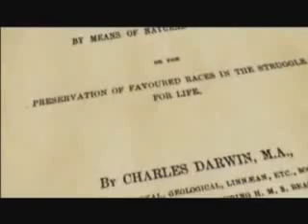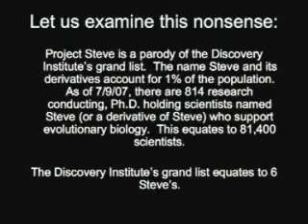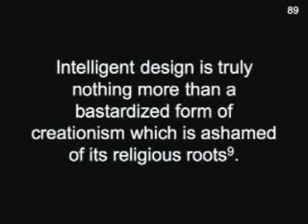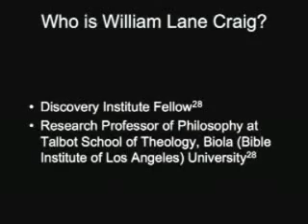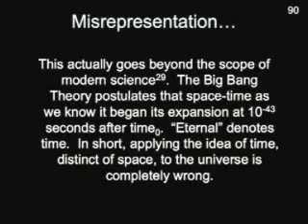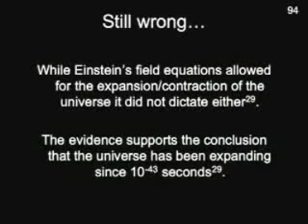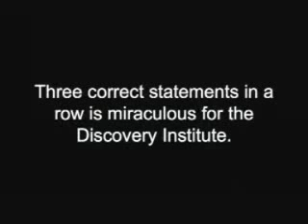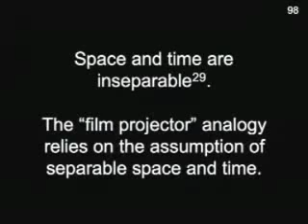The Case for a Creator 04of11 Critical analysis by ExtantDodo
BANNED video You-Tube.

The Case for a Creator (originally a published book) consists of interviews with intelligent design advocates and Christian apologists who argue for the existence of a creator.

Various topics are examined in an unscientific manner: the Theory of Evolution; Abiogenesis; Big Bang; "Rare Earth hypothesis"; Biology Complexity and Human Consciousness.  ExtantDodo provide the missing scientific perspective.

Lee Patrick Strobel is a writer and Christian apologist and a former journalist and megachurch pastor. He is the author of several books, including an Evangelical Christian Publishers Association (ECPA) Christian Book of the Year and a series that addresses challenges to a Biblically inerrant view of Christianity.

Strobel also runs a video apologetics web site  also hosted a television program called Faith Under Fire on PAX TV.

Strobel earned a journalism degree from the University of Missouri and a Master of Studies in Law degree from Yale Law School. He was a journalist for fourteen years, at The Chicago Tribune and other newspapers.

Strobel was a teaching pastor of Willow Creek Community Church in South Barrington, Illinois, from 1987 to 2000, and of Saddleback Church in Lake Forest, California from 2000 to 2002, before shifting his focus to his writing and producing his TV show.

He continues to speak periodically at both churches and has been a board member of the Willow Creek Association. In 2007, Strobel was awarded an honorary doctoral degree by Southern Evangelical Seminary in recognition of his contributions to the field of Christian apologetics.

The Case for a Creator

The Case for a Creator (originally a published book) by Lee Strobel consists of interviews with intelligent design advocates and Christian apologists who argue for the existence of a creator. The advocates interviewed in the chapters and their topic(s) of discussion are as follows:

Intelligent design advocate, Discovery Institute Center for Science and Culture (CSC) fellow and Unification church theologian Jonathan Wells presents a case against evolution.

Intelligent design advocate, CSC fellow and philosopher of science Stephen C. Meyer discusses the relationship between science and religion, as well as the origin of life, arguing against the likelihood of abiogenesis without the assistance of a creator.

CSC fellow and philosopher of religion William Lane Craig discusses the Big Bang and argues for a creator as first cause, invoking the Kalam cosmological argument.

International Society for Complexity, Information and Design fellow and philosopher Robin Collins discusses the anthropic principle and argues that the universe must be designed by a creator.

Intelligent design advocates and CSC fellows Guillermo Gonzalez (an astronomer) and Jay Richards (a theologian) present a case that the Rare Earth hypothesis supports intelligent design.

Intelligent design advocate, CSC fellow and biochemist Michael Behe discusses irreducible complexity in biology as an argument for a creator.

CSC fellow, philosopher and theologian J.P. Moreland examines the supposed existence of consciousness separate from the brain, including near-death experiences, as an argument for a creator.

Critics of this book accuse it of bias, which they assert is contrary to the book's own claims of being neutral and scientifically rigorous.

Paul Doland commented that Strobel portrays himself as a skeptic who would ensure a balanced perspective on the issue, but no scientists who oppose intelligent design were interviewed in the book.

The video claims to investigate scientific evidence for a creator, but most of the interviewees have their doctorates in philosophy or theology, rather than science.

The book was the recipient of a 2005 ECPA Christian Book Award in missions and evangelism.

This is a Mirror Site.  Please visit the original site (when they are not being censored).